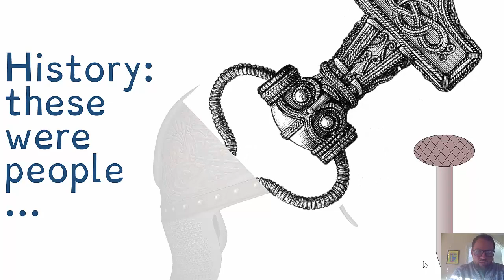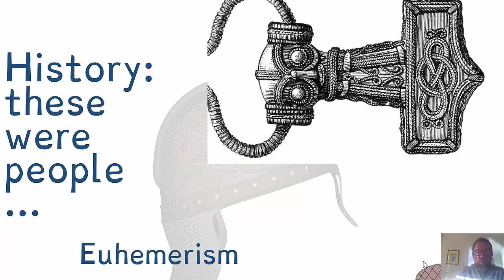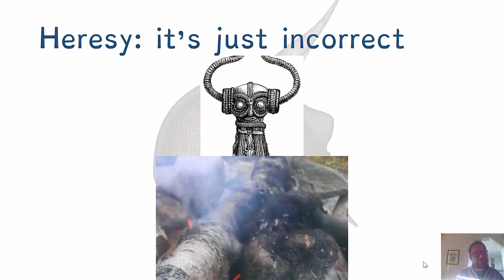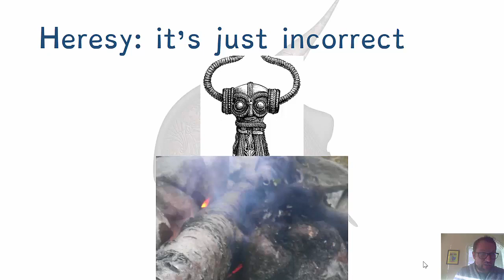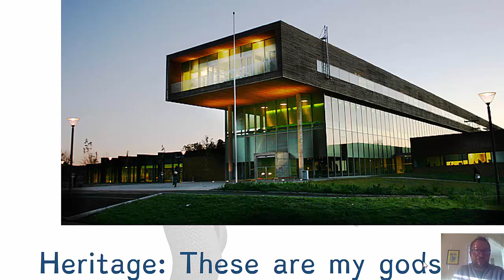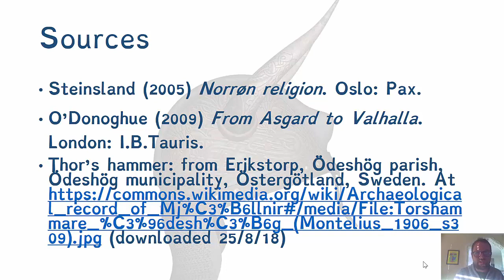History heresy heritage 2508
A lecture for Worldviews in Nordic society at Østfold University College presenting three modes of reception of Norse myths: as historical figures that were elaborated on (euhemerism); as heresy (according to Christians in the Middle Ages); and as heritage (particular for national romantics).